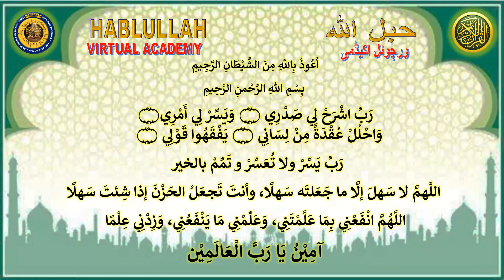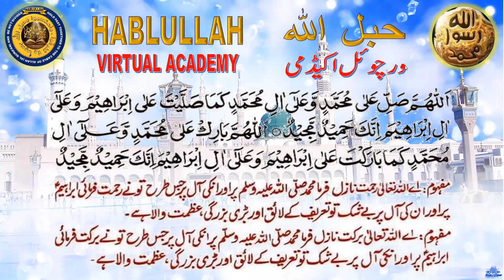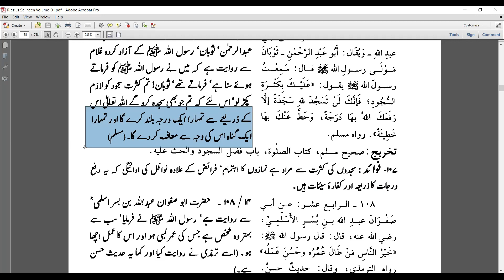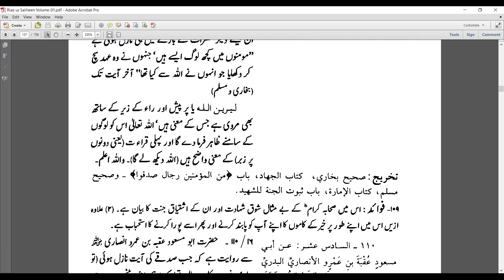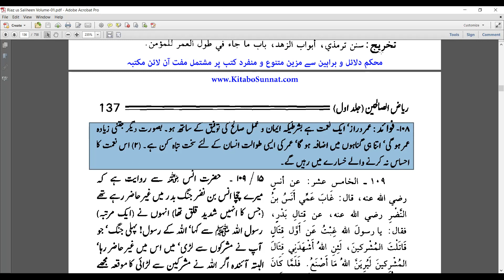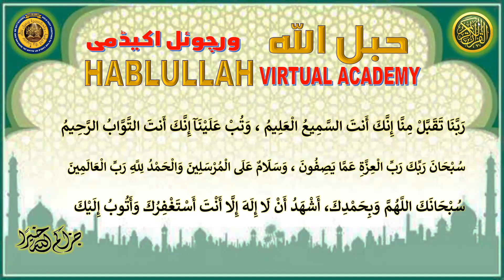2021-09-23 HABLULLAH Weekly HADITH, Riyaz-us-Saliheen Vol-01, Chapter No. 11, Hadith 101-108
Daily online Qura'an and Hadith Majaalis with Urdu translation, organized by Hablullah Majlis azKakireen, Doha, Qatar. Classes conducted on ZOOM from Sunday to Thursday after Fajr Prayer - Qatar Time.